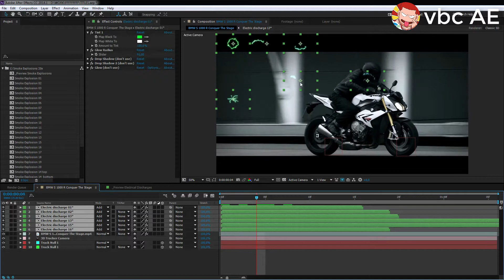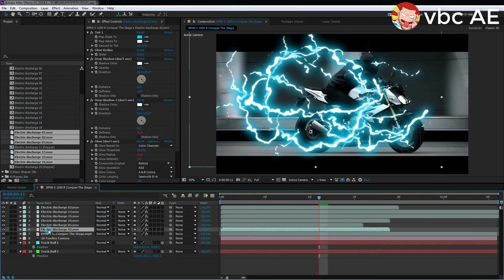VIDEOHIVE 140 FLASH FX ELEMENTS Tutorial 1 - Elements